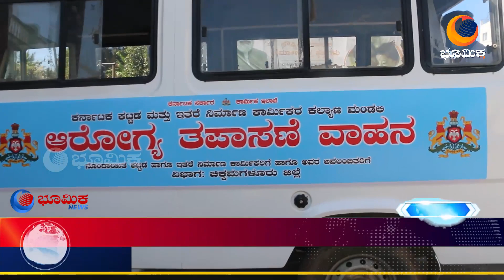ನಗರದ ಅಂಬೇಡ್ಕರ್ ಭವನದಲ್ಲಿ ಕಟ್ಟಡ ಕಾರ್ಮಿಕರಿಗೆ ಆರೋಗ್ಯ ತಪಾಸಣಾ ಶಿಬಿರ.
ಕರ್ನಾಟಕ ಕಟ್ಟಡ ಮತ್ತು ಇತರೆ ನಿರ್ಮಾಣ ಕಾರ್ಮಿಕರ ಕಲ್ಯಾಣ ಮಂಡಳಿಯಿಂದ ನೋಂದಾಯಿತ ಕಟ್ಟಡ ಕಾರ್ಮಿಕರಿಗೆ ಹಾಗೂ ಅವರ ಅವಲಂಬಿತರಿಗೆ ಉಚಿತ ಆರೋಗ್ಯ ತಪಾಸಣಾ ಶಿಬಿರವನ್ನು ಆಯೋಜಿಸಲಾಗಿತ್ತು.
ಭಾರ್ಗವಪುರಿ ಕಟ್ಟಡ ಕಾರ್ಮಿಕರ ಸಂಘದ ಅಧ್ಯಕ್ಷರಾದ ರಾಜಕುಮಾರ್ ಹಾಗೂ ಅವರ ಸಂಘದ ಸದಸ್ಯರು ಸೇರಿದಂತೆ ಆರೋಗ್ಯ ಇಲಾಖೆ ಸಿಬ್ಬಂದಿಗಳು ಉಪಸ್ಥಿತರಿದ್ದರು.